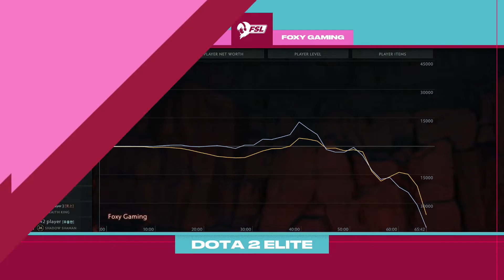Foxy Gaming vs Red Horse - FSL DOTA 2 ELITE 2022 Day 3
Follow our channels for more